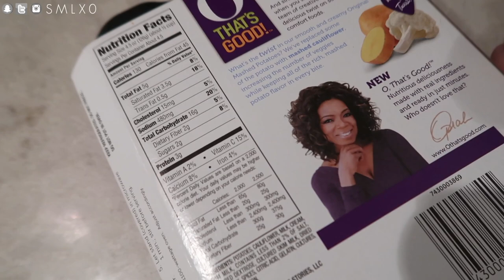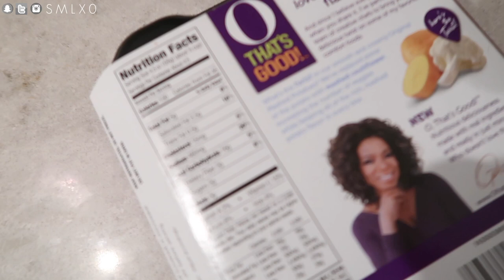HEALTHY, EASY DINNER + FINDING SANTA!! : VLOGMAS #7 | Stephanie Ledda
CREAM SWEATER: Lulu's (think it's out of stock)
NECKLACE use STEPH to save $$$
RED PLAID SHIRT (mine is last year's)
BLACK JACKETS THAT ARE SIMILAR!!

RECIPE:
1LB GROUND BEEF 90/10 (OR TURKEY)
1 EGG LIGHTLY BEATEN
1 TBSP WORCESTERSHIRE SAUCE
1 TBSP MINCED GARLIC
1 TBSP ONION POWDER
1/3 KETCHUP
3/4 CUP OATS
HANDFUL OF CHOPPED BABY SPINACH
1/2 TSP SALT + SOME GROUND PEPPER
Combine all ingredients and add to muffin tin
Top with glaze mixture (1/4cup ketchup, few dashes of worcestershire sauce, 1 tbsp maple syrup)
Bake @ 350 for 25mins. Increase to 400 degrees then bake for 10-15mins.